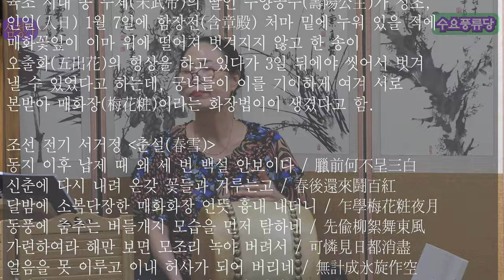따라간다 심청가 보성소리 수요풍류당 보라사부 남궁성례-종로 낙원동 풍류당 010 8885 2232 국악기초반 직장인반 판소리 남도민요 가야금 북장구 가무악-240828